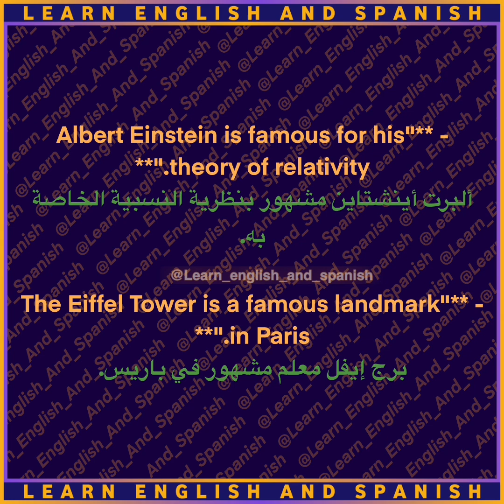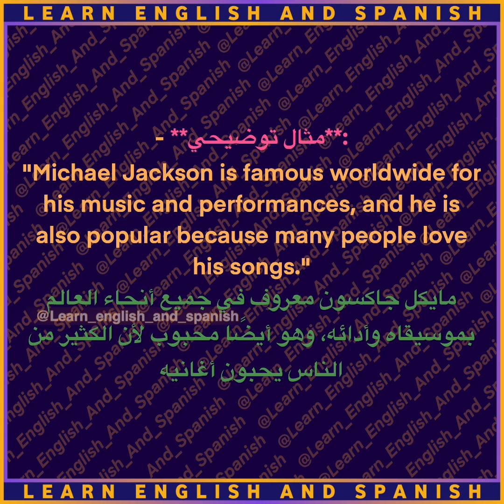الفرق بين Famous و popular باللغة الإنجليزية